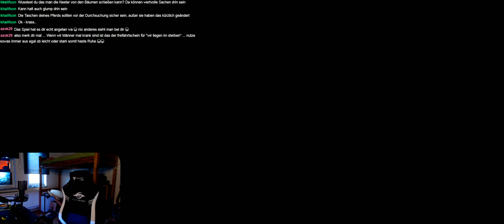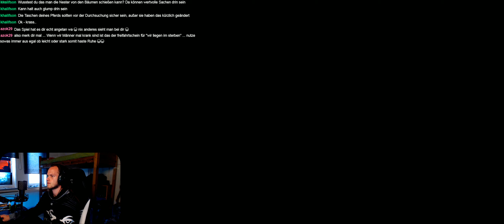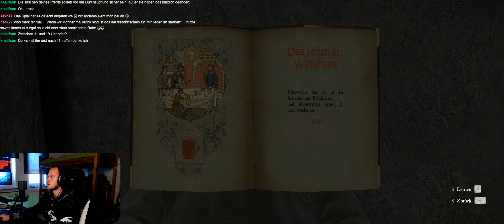Kingdom Come Deliverance #65 //Let's Play [QHD][GER][Stream]